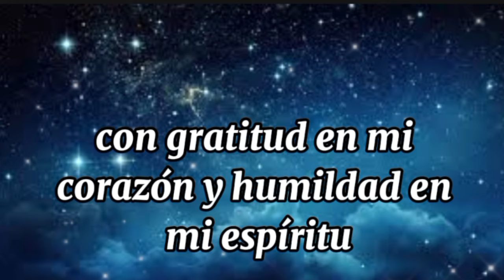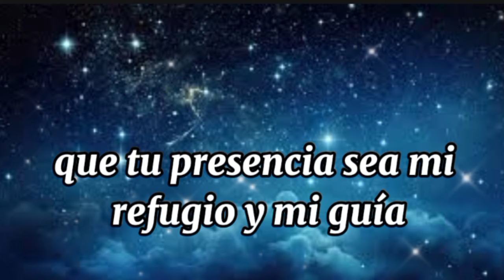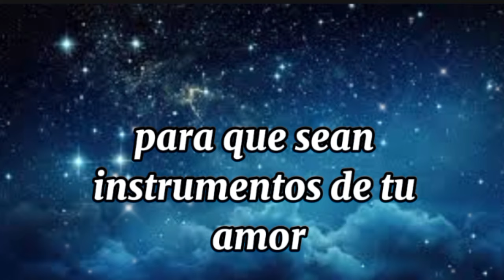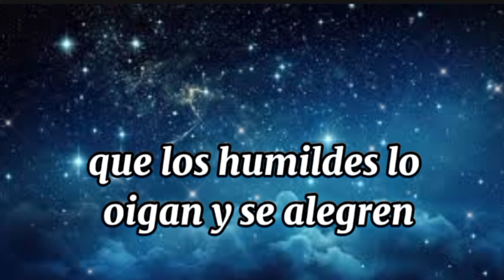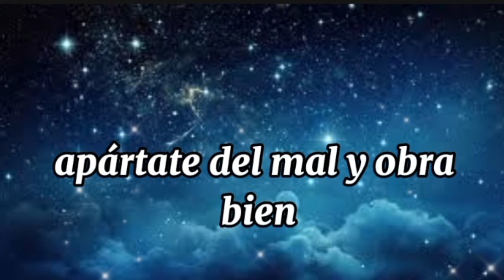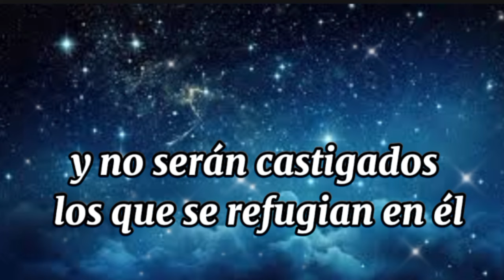oración de la noche